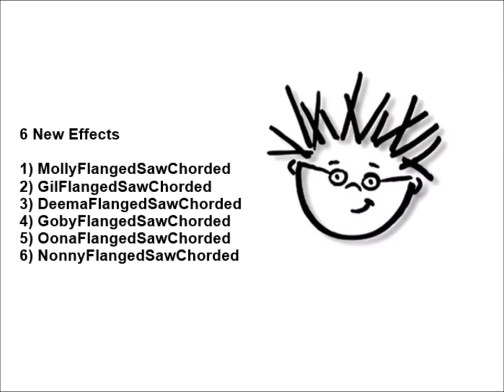(FOR UMWBVLE6519 HD) My Announcement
Effects by Kelson Lopez